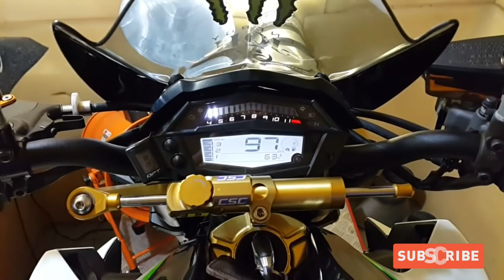Kawasaki Z1000 Top Speed